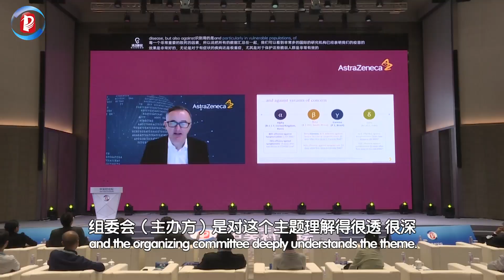Gao Fu: Zhongguancun Forum Showcases Global Insights and In-Depth Themes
Gao Fu, a distinguished member of the Chinese Academy of Sciences and guest at the 2020, 2021, and 2023 editions of the Zhongguancun Forum, highlights the forum's commitment to international perspectives and thorough thematic exploration. Themed "Innovation: Building a Better World" for 2024, the forum aims to foster innovative thinking and practices that contribute to shaping a brighter global future.
(Video Credit: Beijing Municipal Science & Technology Commission & Administrative Commission of Zhongguancun Science Park)